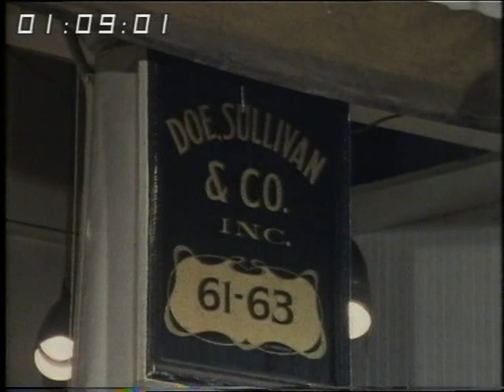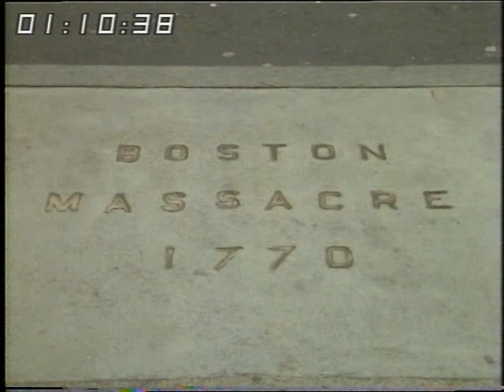Boston - USA - New England 1970's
The Historic City of Boston in  Massachusetts.